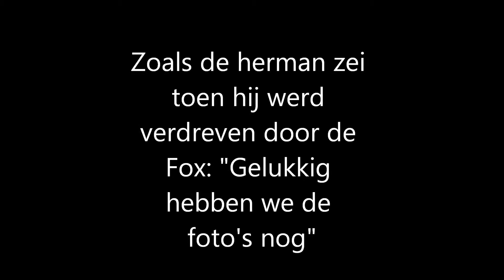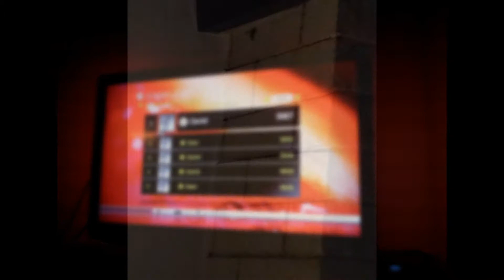Tienkamp Movie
De Tienkamp 2012